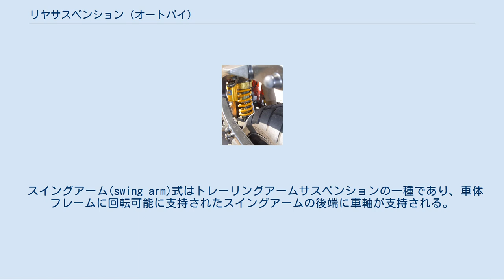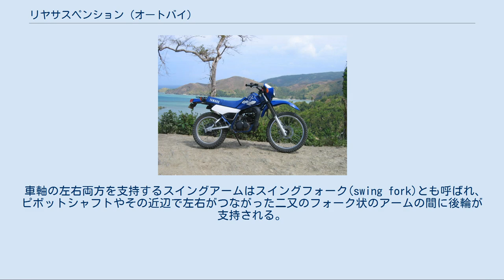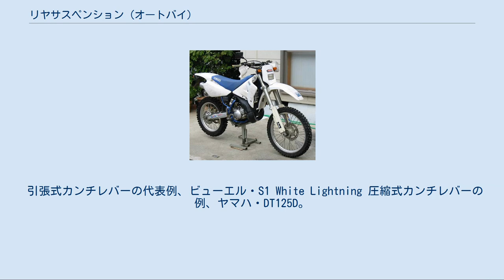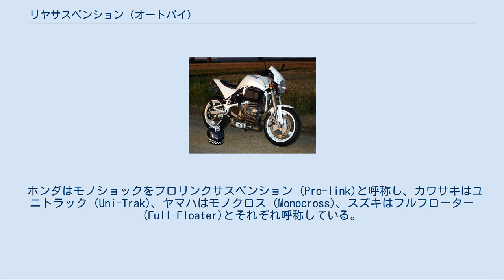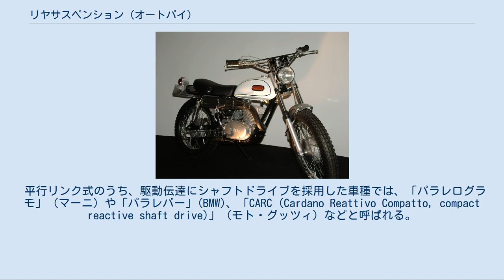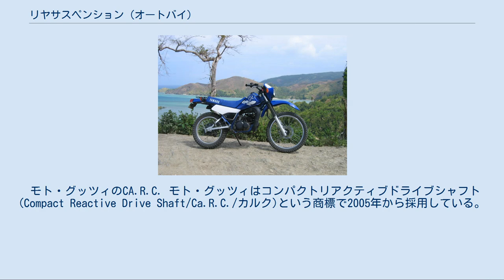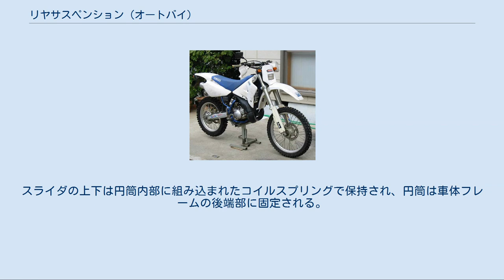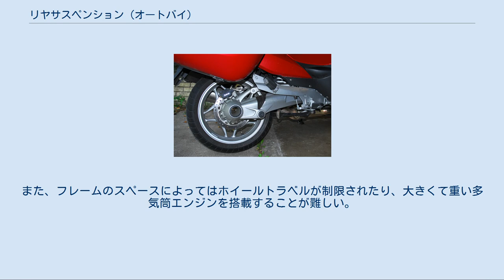リヤサスペンション (オートバイ)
両持ちスイングフォーク形式のスイングアーム オートバイのリヤサスペンションは車体を構成する要素の一つで、車軸を支持しながら路面の凹凸を吸収して振動を抑制しタイヤの接地を適切に保つための構造である。
 初期のオートバイは自転車にエンジンを付けただけの形態で、前後輪ともにサスペンションを持たない車体構造であった。
やがてエンジン性能の向上に伴い、安全でより速く走行するために、はじめは前輪にサスペンションが組み込まれ、やや遅れて後輪にも組み込まれて現在に至っている。
 現在の典型的なオートバイはリヤサスペンションにスイングアームを持つ。
 フロントサスペンションは第一次世界大戦前までには普遍的に採用されたが、リヤサスペンションを持たない車種は多く、代わりにサドルにばねが付けられていたものが多かった。
こうした車両の構造はリジッドフレームと呼ばれている。
現在では、ほとんどの車種でスイングアーム式が採用されていて、スクーターにはユニットスイング式が用いられる例が多い。
 リジッドフレーム構造は現在でも改造車として製作する業者がある。
日本では改造車を輸入して登録することはできるが、登録済みの車両をリジッドフレーム構造に改造することは保安基準に適合しない。
 現在のオートバイでリヤサスペンションに使用されるスプリングとダンパーは、ほとんどの場合でダンパーの外側にコイルスプリングを被せて一体化されたコイルオーバーユニットが採用されている。
 スイングアーム(swing arm)式はトレーリングアームサスペンションの一種であり、車体フレームに回転可能に支持されたスイングアームの後端に車軸が支持される。
車軸の左右両方を支持する物と片側だけを支持する物がある。
車体フレームと同様に、部品コストを重視する車種では鋼管で作られ、ばね下重量の軽さを重視する車種ではアルミニウム押出成形材で作られる。
フレームに支持される軸（ピボットシャフト）には強い荷重がかかるため、樹脂ブッシュを介してフレームへの強い衝撃を防止したり、ローラーベアリングで回転をスムーズにしたりといった工夫がされていることが多い。
 スイングアームには駆動伝達装置や制動装置の部品が固定される場合が多い。
車種によってはタンデムステップやサイドスタンドが取り付けられる。
 車軸の左右両方を支持するスイングアームはスイングフォーク(swing fork)とも呼ばれ、ピボットシャフトやその近辺で左右がつながった二又のフォーク状のアームの間に後輪が支持される。
後述の片持ち式と対比して両持ち式と呼ぶ場合がある。
 車軸の片側だけを支持するスイングアームは片持ちスイングアームとも呼ばれ、後輪の交換は容易なものとなるが、リヤサスペンションのばね下重量は増加する。
これは両持ち式スイングアームと同じ剛性を確保するために、より多くの材料を追加する必要があることによる。
片持ち式スイングアームの採用例として、ホンダ・VFR800やBMW・Rシリーズ、Kシリーズ、耐久レースへの参戦を意図して設計されたドゥカティ・916などが挙げられる。
ドゥカティ・1098は純粋にスタイリング上の理由から片持ち式が採用されている。
MVアグスタ・F4シリーズはマグネシウム合金製の中空断面スイングアームを採用して、バネ下重量の欠点を補っている。
 多くのスイングアームにはピボット部分にグリースを注入するためのグリースニップルが用意されており、定期的な注油を行う必要がある。
ピボットシャフトに組み込まれた樹脂ブッシュの硬化やニードルベアリングの摩耗が発生してサスペンション性能が低下する場合もあるため、ピボットシャフトの分解整備が必要となる場合もある。
 スイングアーム式サスペンションでは、ばね下重量の軽減のために軽量な材質のものに交換する場合やピボット部やリンケージにベアリングを内蔵した物に交換する場合、タイヤ幅を太くするために左右の幅が広い物に交換する場合がある。
ドラッグレースやヒルクライム競技では前輪の浮き上がりを抑えるために、標準装備されるスイングアームよりも長いものに交換してホイールベースを延長する場合がある。
長いスイングアームをロングスイングアーム(long swing arm)とよび、日本では略して「ロンスイ」とも呼ばれる。
スカチューンと呼ばれる外観重視の改造でも用いられる場合がある。
 スイングアームに対するスプリングとダンパーの配置によりいくつかの方式に分類できる。...